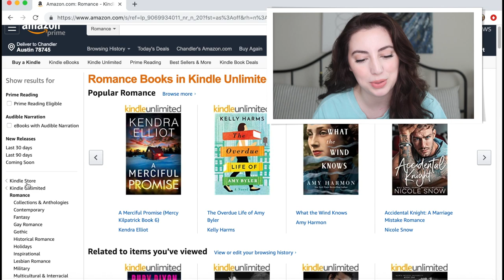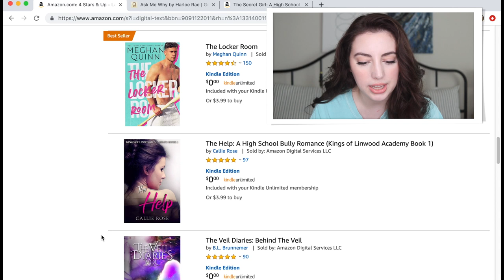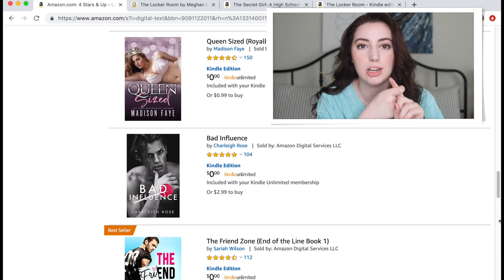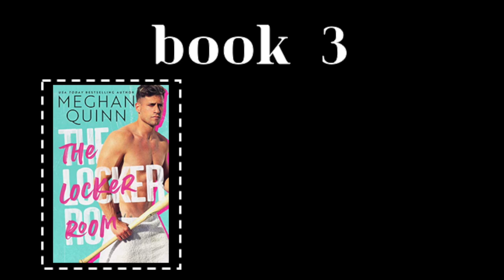I READ 5: new adult new releases | NAWednesday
for a list of all the books mentioned in this video, here's a list i made on amazon!*